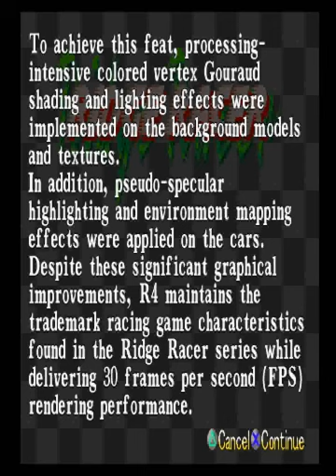Ridge Racer Turbo (PS1) - T.T. Long